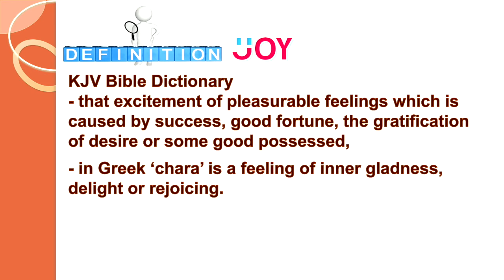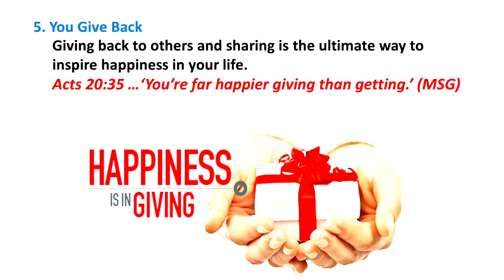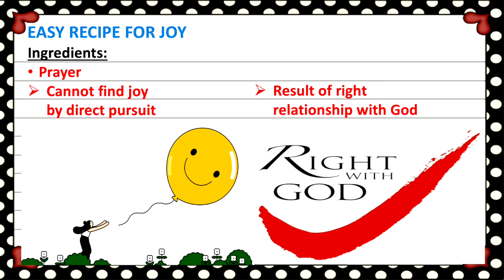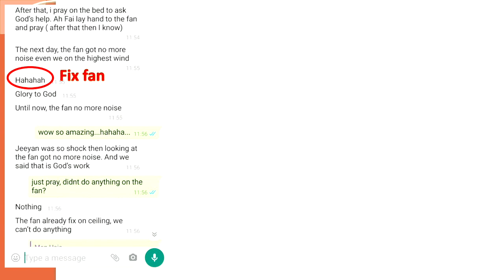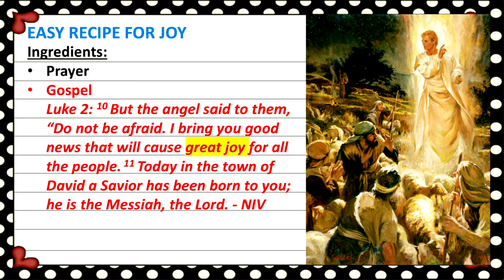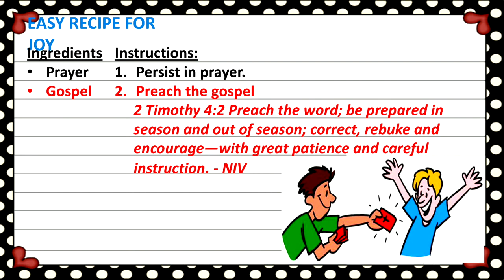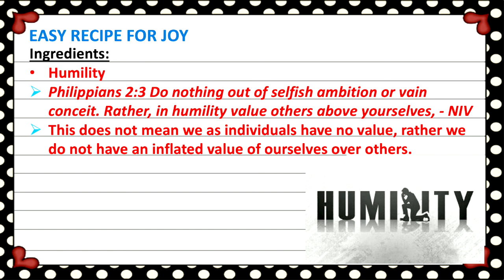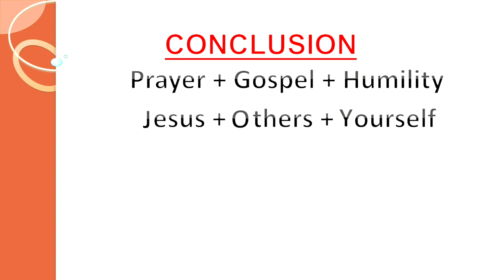Anna: Easy Recipe for Joy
Are you joyful? Are you happy? How do you know you are happy?
Anna shares the recipe for Joy in our Lord. By persisting in prayer, preaching the gospel, and pursuing humility, we can experience not just happiness, but fullness of joy!
Wow